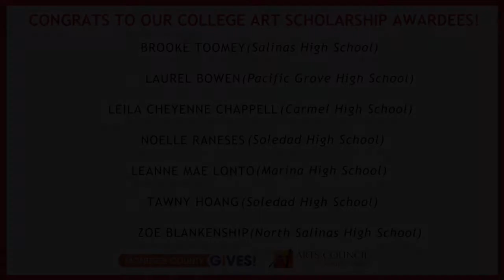College Scholarships 2021